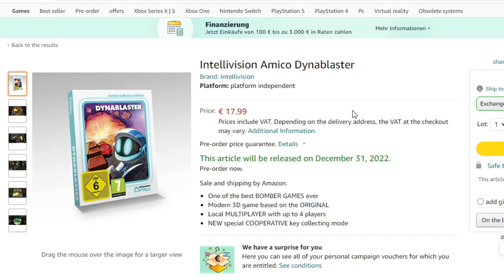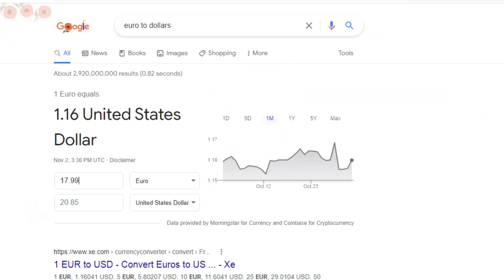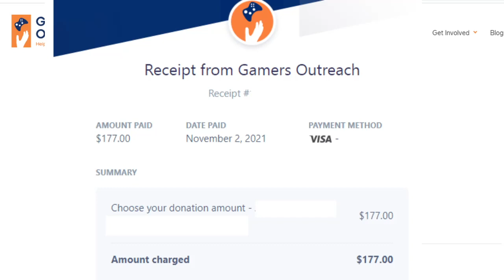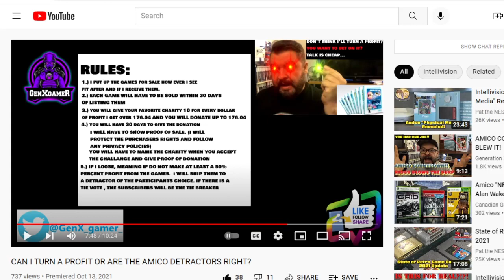Intellivision Amico Challenge Update: They paid what!?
A quick update about the Amico limited edition bet...